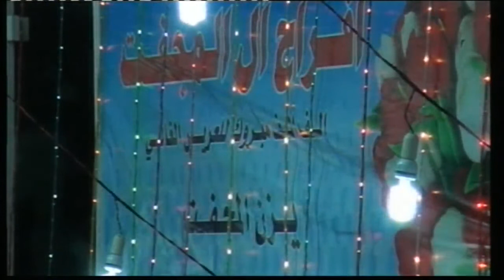افراح المجفت العريس يزن المجفت الزرقاء اسكان ابن سيناء 6